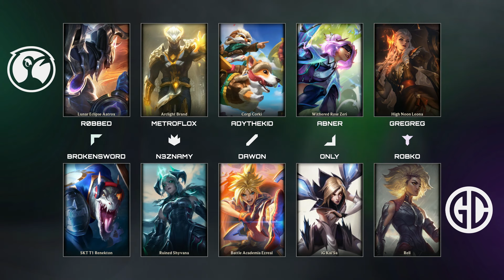PRK vs OGC | Mastercard Hitpoint Masters | 14. kolo BO1 | Summer 2024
📺 Sleduj Mastercard Hitpoint Masters živě každé úterý a pátek na